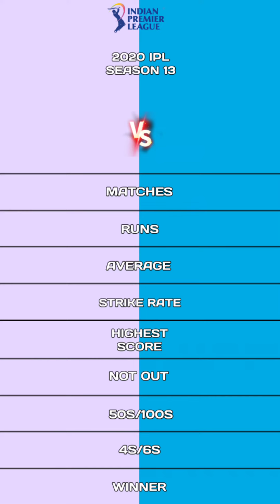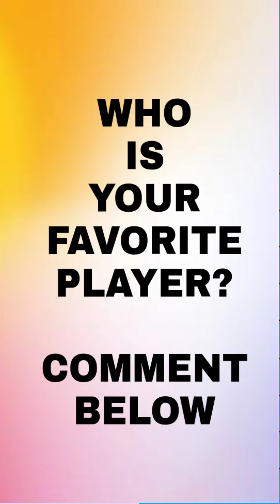Ms Dhoni vs Rohit Sharma ipl 2020 batting comparison